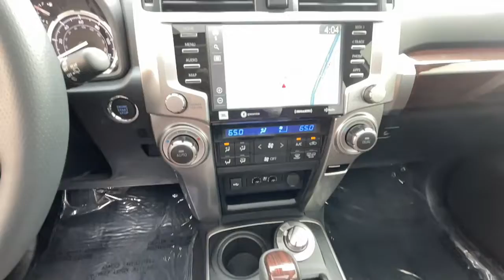2022 Toyota 4Runner Southern Colorado, Colorado Springs, El Paso County, Colorado, PowersAutoPark DH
Blizzard Pearl Used 2022 Toyota 4Runner available in Southern Colorado at Freedom Honda. Servicing the Colorado Springs, El Paso County, Colorado, PowersAutoPark area.

Freedom Honda
4955 New Car Drive

CARFAX One-Owner. Clean CARFAX. White 2022 Toyota 4Runner Limited 4WD 5-Speed with ECT 4.0L V6 DOHC 24V Backup Camera Bluetooth Leather Seats Moonroof Navigation System Sunroof/Moonroof 4Runner Limited 4WD.brbrRecent Arrival! Odometer is 3098 miles below market average!brbrbrFreedom Honda - Find Your Drive : Home of Honda Care NEW Honda CERTIFIED Honda used Honda for sale. USAA Dealer.